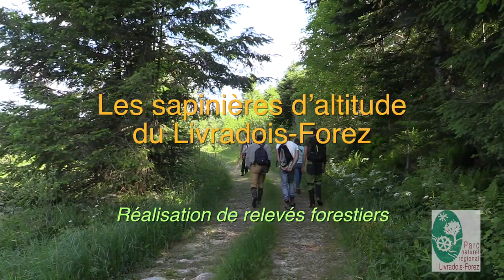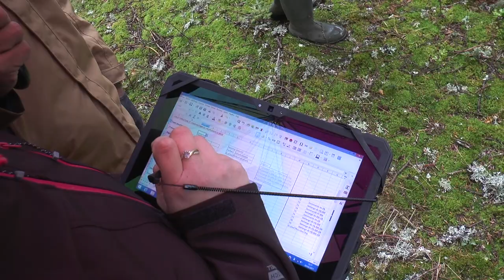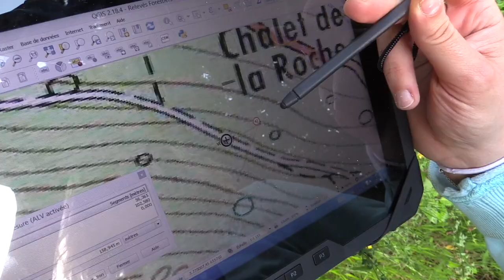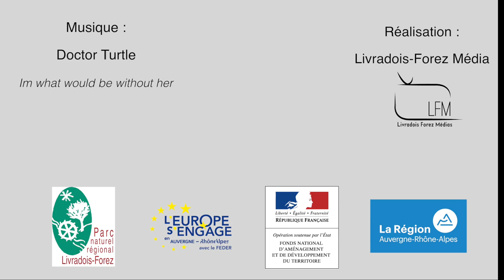Les sapinières d'altitude du Livradois-Forez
Réalisation de relevés forestiers dans les sapinières d'altitude du Livradois-Forez en relation avec la présence ou non de petites chouettes de montagne. Le protocole de ces relevés ont été établi par l'équipe du Parc Livradois-Forez avec la participation de l'ONF et du Centre National de la Propriété Forestière (CNPF)